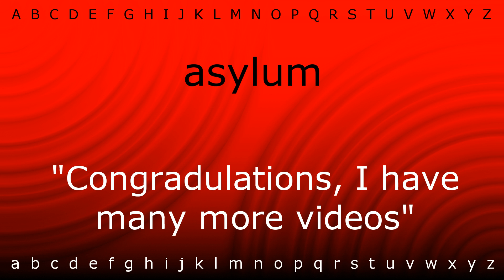How to pronounce 'asylum' with Zira.mp4